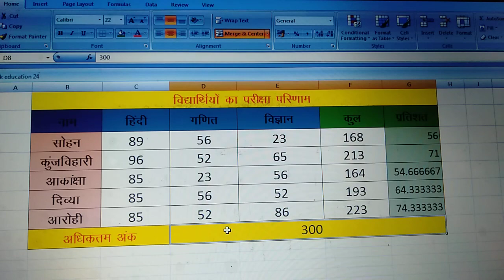Absolute cell reference in excel / jssc Panchayat sachiw/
Hindi typing book down load kare